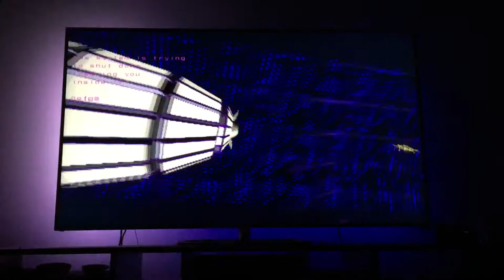Let's play Rez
Rez (PS2) with a 256 LED hyperion-driven ambilight running on a raspberry pi a+